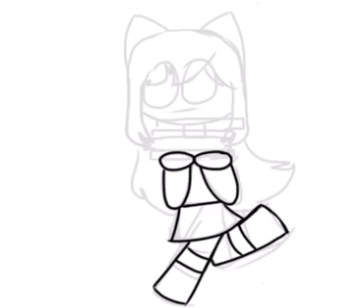Ok, I'm joining🗿islamiaartcontestopenoc2